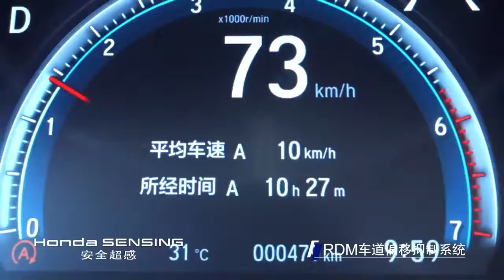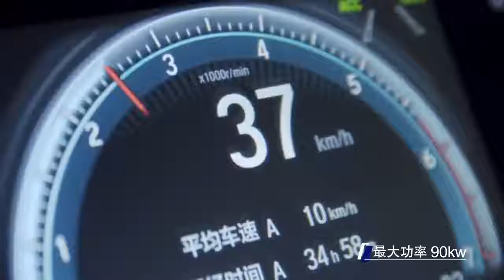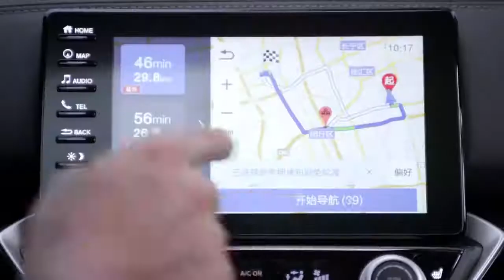All-new HONDA CRIDER 2021 - Your Perfect Family Sedan / PJEA World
The Honda Crider (Chinese: 凌派; pinyin: Língpài) is a compact sedan produced by Guangqi Honda in China. It was introduced in 2013.

The Crider is designed to fill the gap between the Civic and Accord and sold exclusively in China.

First generation (2013)

First generation
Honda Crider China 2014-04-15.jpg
Honda Crider (pre-facelift)
Overview
Production 2013–2018
Body and chassis
Related
Honda City
Honda Civic
Powertrain
Engine
Petrol:
1.8 L R18Z5 i-VTEC SOHC I4
1.8 L R18ZH i-VTEC SOHC I4
Transmission
5-speed manual
5-speed automatic
CVT
Dimensions
The first-generation Crider was launched in June 2013.[1] It is based on a stretched City body architecture.[2] It has an independent MacPherson strut front suspension and a single torsion beam rear suspension. All models feature four-wheel disc brakes and electric power steering.

Second generation (2018)
This section does not cite any sources. Please help improve this section by adding citations to reliable sources. Unsourced material may be challenged and removed. (November 2018) (Learn how and when to remove this template message)
Second generation
Guangqi Honda 2th Crider 180TURBO front (cropped).jpg
Honda Crider 180 Turbo
Overview
Also called Honda Envix (Dongfeng Honda)
Production 2018–present
Powertrain
Engine
Petrol:
1.0 L P10A2 VTEC Turbo DOHC I3-T
Hybrid:
1.5 L LEB-MMD Atkinson cycle DOHC i-MMD I4
Transmission CVT
Dimensions
The second-generation Crider was launched in September 2018.

A rebadged version called Honda Envix (Chinese: 享城; pinyin: Xiǎngchéng) is sold by Dongfeng Honda.

References
 "Honda Launches New Crider in China Filling the Gap Between Civic and Accord [63 Photos]". Carscoops. 26 June 2013. Retrieved 19 October 2013.
 "Honda Announced Pricing for Crider Compact". China Auto Web. 26 June 2013. Retrieved 2 September 2015.
External links
 Wikimedia Commons has media related to Honda Crider and Honda Envix.
Official website (Crider)
Official website (Envix)